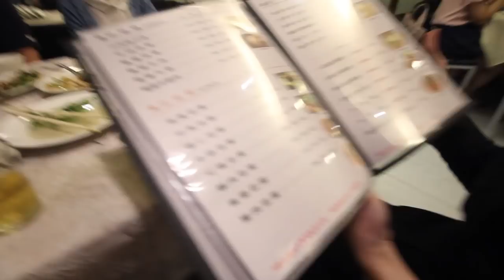台灣美食🇹🇼日本人🇯🇵試試看蘆筍炒蝦仁300蒜苗鹹豬肉200醉雞350紅蔥烤排400肉絲炒飯100貢干牛肉絲250空心菜150 松江南京の美食 @蘭姥姥小吃 #487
【蘭姥姥小吃】
📍台北市中山區伊通街66巷3號(松江南京站)
⏰週一至週六：11:20~14:00，17:00~21:00
MRT：MRT松山南京

蒜苗鹹豬肉　200元
醉雞 350元
紅蔥烤排 400元　 (醬豬肉 300元)
肉絲炒飯 100元
空心菜  150元
蘆筍炒蝦仁　300元
貢干牛肉絲　250元
西米露 （免費）
台灣金牌✗6 600元
服務費10％
一共：2680元 (9698円)

iPhone 7

G7X MarkⅡ
Feiyutech WG2
Logitech MX MASTER 2S